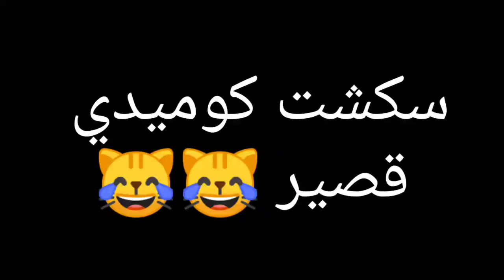اشتغلت يوم كامل في البنك | شوفوا الناس عملت فيا اي .... | محمد عصام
انستجرام

‏تويتر